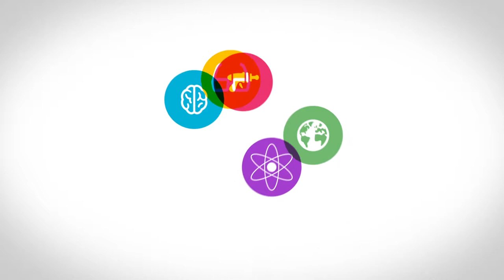Permanent Beta 2014 - Erwin Witteveen